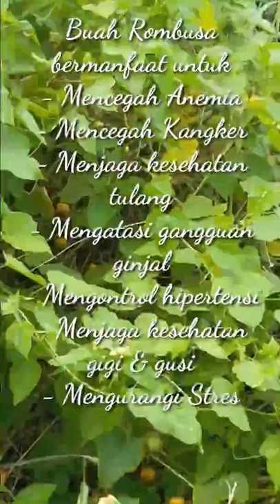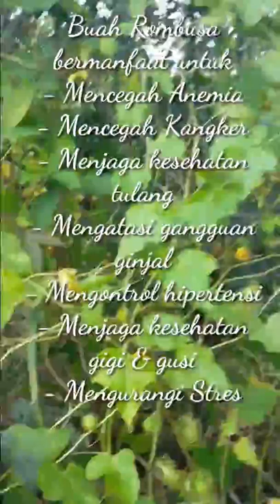Berburu Tekukur plus panen buah Rambusa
Rambusa, markisa mini atau ermot adalah nama sejenis buah kecil, yang ketika masak tertutup oleh perbesaran kelopak bunga. Buah ini juga dikenal dengan berbagai nama daerah seperti ceplukan blungsun, permot, garmut, rajutan, kaceprek atau ki leuleu’eur, dan timun dendang atau timun padang